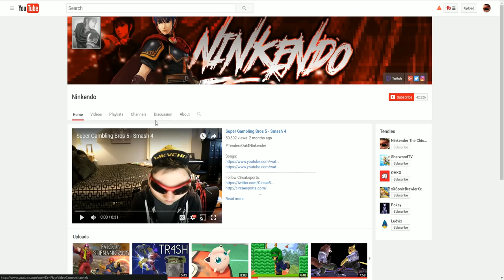SSF2 Beta Adventure - Featuring OHKO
Thank you SO much to the people at McLeodGaming for giving me the honor of making content for the SSF2 beta! It's incredibly fun, and I definitely recommend you guys play it when it's released to the public!